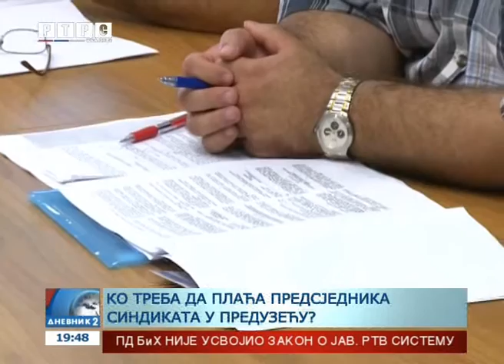Ko će plaćati sindikalne predstavnike?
Dogovora o Opštem kolektivnom ugovoru još nema. Iako su poslodavci i sindikat usaglasili mnoge prijedloge, ostaje ih nekoliko gdje su različiti stavovi zacementirani.